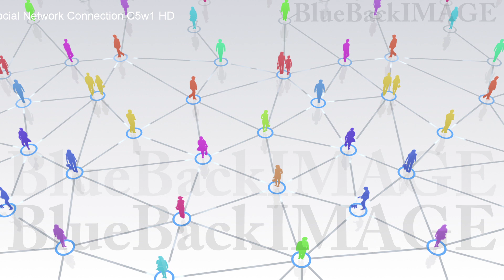SNS world global Internet network connection Social Network Connection C5w1 HD